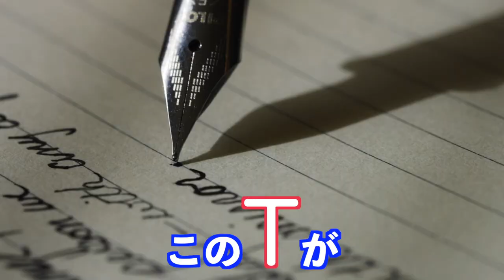オーストラリアでコーヒー頼んだら〇〇が出てきた。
今回は英語の発音が悪すぎたあまりに起きた悲劇について紹介しています！英語ってスペル通りに発音しても伝わらない時がありますよね。フザケンナって話ですよ、全く。まあだから英語は面白いんですけどね。（ツンデレ）

自己紹介
こんにちは！